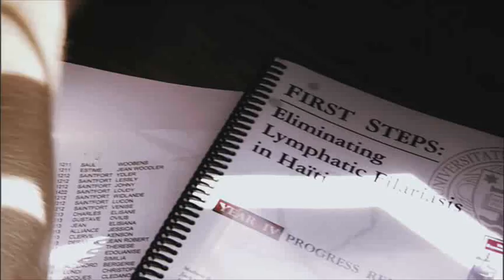Fighting For Disease Treatment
Through the mass treatment of more than 1.3 million people annually, the Haiti Program, led by Notre Dame biologist Father Thomas Streit, is one of the worlds premier initiatives against the disease.